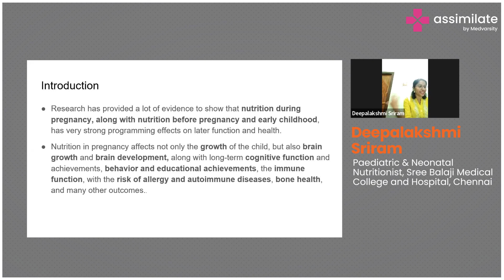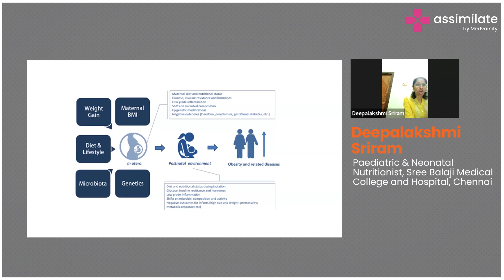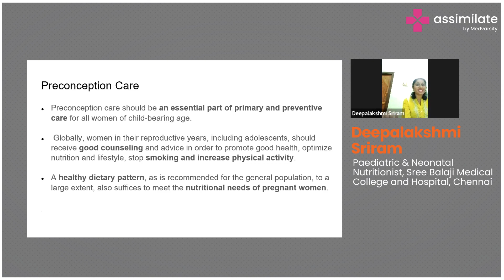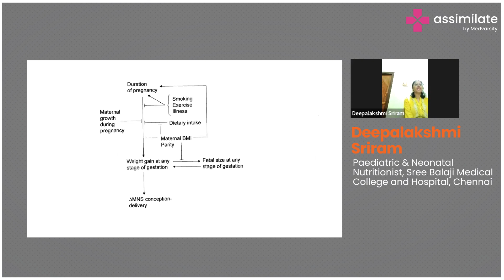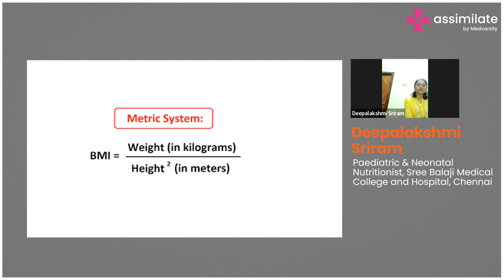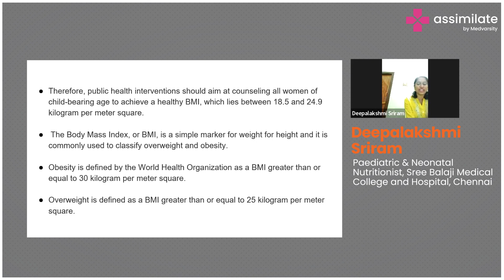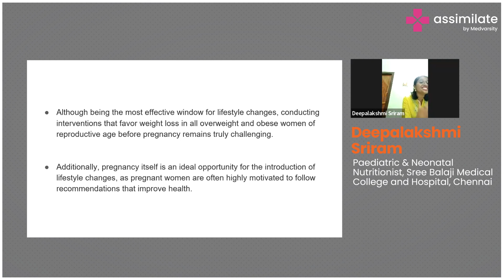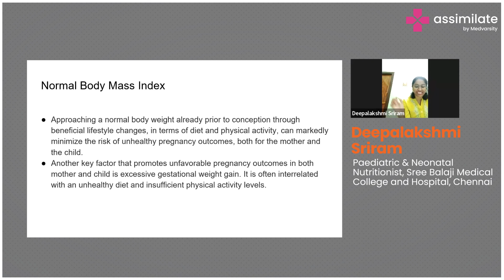Introduction to Maternal Nutrition & Risk Factors | Medical Case Discussion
Maternal nutrition during pregnancy plays a pivotal role in ensuring the health and well-being of both the mother and the developing fetus. Proper nutrition is essential for supporting the increased energy and nutrient demands during pregnancy. Adequate intake of essential nutrients such as folic acid, iron, calcium, and various vitamins is crucial for the optimal development of the baby's organs and tissues.

Maternal nutrition also involves managing potential risk factors that can impact the course of pregnancy. Factors such as maternal age, pre-existing medical conditions, and lifestyle choices significantly influence pregnancy outcomes. Addressing these risk factors through proper maternal nutrition and comprehensive prenatal care is essential for promoting a healthy pregnancy and reducing the likelihood of adverse outcomes for both the mother and the baby.

Deepalakshmi Sriram, Paediatric & Neonatal Nutritionist at Sree Balaji Medical College and Hospital, Chennai, briefs us on maternal nutrition and risk factors during pregnancy.